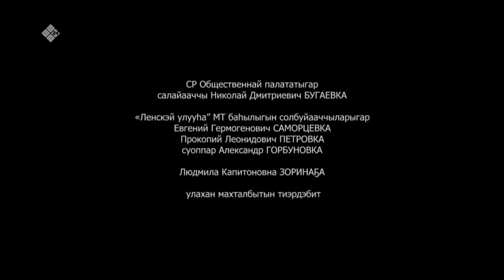«Аал Луук Мас» биэриигэ Нотуора олохтооҕо, булчут Эдуард Тимофеев (26.03.23)